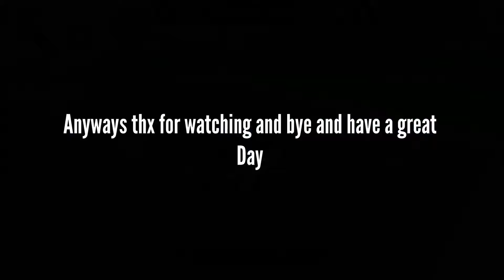🔥 LAMBORGHINI VENONO IS COMING IN THE GAME !! 🤩🤩 Car dealership tycoon